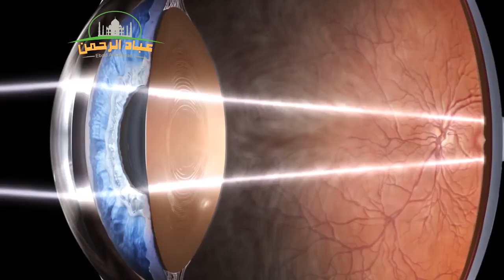نعم الله لا تحصى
نعم الله لا تحصى وصف دقيق وتدبر عميق ينثر عبقه الشيخ هلال الوردي